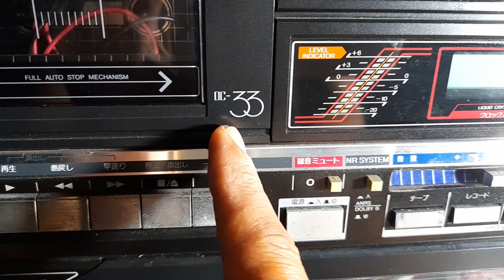VICTOR DC - 33B - ĐĨA THAN QUẢNG NINH